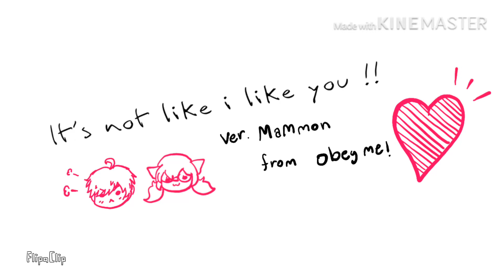[ Obey me! ] It’s not like i like you!!! ft.Mammon / Sorry for the laziness-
Well, it’s my first time drawing an animatic soooo it might not be very good😅 i tried to finish it but there is too much frames anyway hope you enjoy💕💕